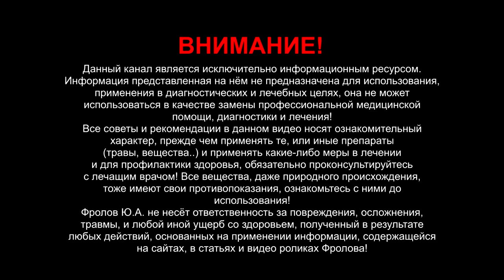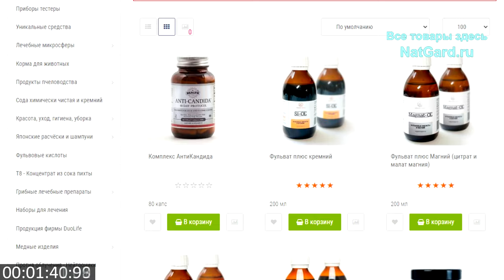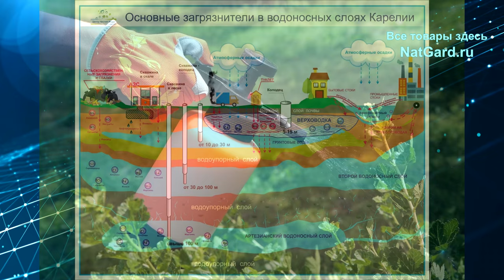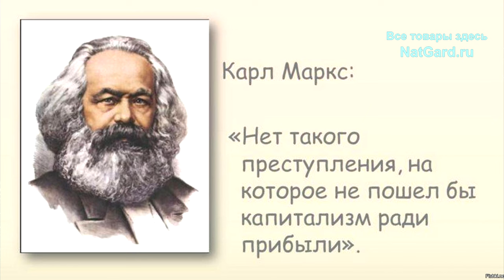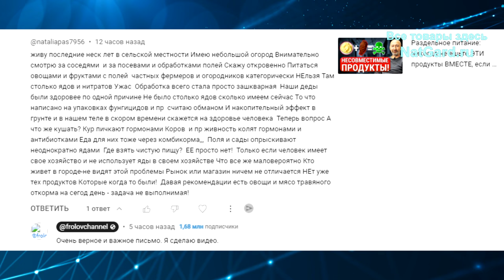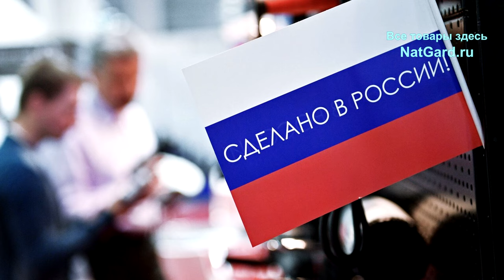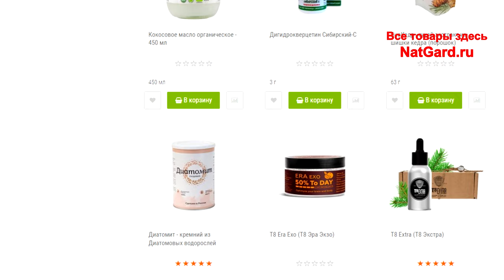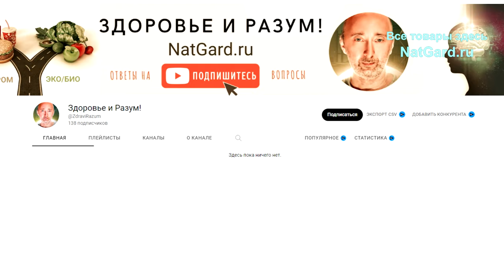Продукты с химией везде? Как быть? А выбор ЕСТЬ: 3 варианта и 5 типов людей! А кто Вы?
Химия в еде это огромная проблема, которую люди не видят, или не хотят замечать! Химия содержится даже в фермерских продуктах, что уж говорить про товары из обычных магазинов, или даже премиальных. Что с этим можно сделать? Выход есть – 3 варианта решения и 5 типов людей! Ниже даны важные ссылки:

🎬 Те видео, что я рекомендовал в ЭТОЙ лекции посмотреть обязательно:
❗ Про разницу дешевых от дорогих генераторов водорода Смотрите с 4 мин 42 сек - Чем опасны дешевые генераторы водородной воды?

👁️ Навигация (тайм-коды):
0:00 Вступление. О чем будет данное видео?
1:05 Разбор письма: „Где взять чистую еду? Ее просто нет!”
14:56 5 категорий людей: Как решить эту огромную проблему?
27:24 Где и как всё ЭТО купить и получить в любой стране мира?